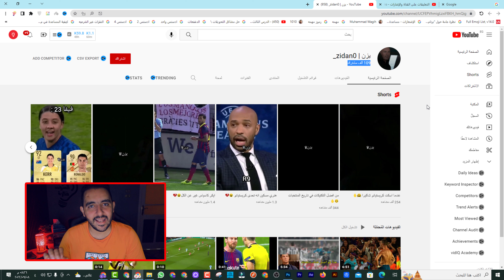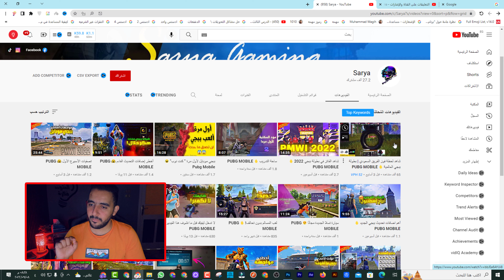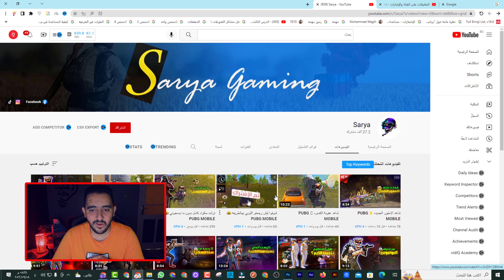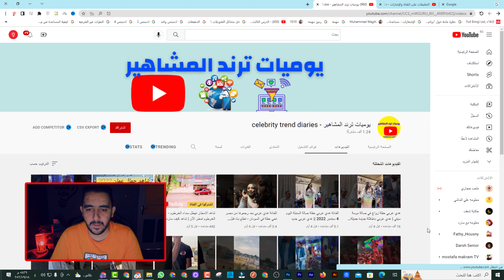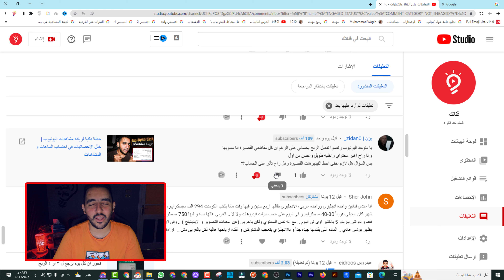القنوات دي اترفضت فى تحقيق الربح ياتري ايه السبب ؟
المحتوى المكرر و المحتوى المعاد استخدامه مهمة جدا حيث تعتبر الشروط التي يضعها اليوتيوب تحت اسم سياسات تحقيق الربح في youtube هي عبارة عن مجموعة من المعايير والقوانين التي يجب على المستخدم اتباعها وهي تتعلق بالنزاهة والشرف وعدم خداع المستخدمين او تعريضها للخطر بأي شكل , وهي متواجدة منذ بداية عمل اليوتيوب وتعتبر تلك الشروط هي أساس موافقة اليوتيوب على ضم قناتك في ” برنامج شركاء يوتيوب ” وهو الاسم الذي يطلقه يوتيوب على سياسات تحقيق الربح من خلاله .
المحتوى المكرر :- هو المحتوى الذي يظهر في أكثر من مكان في الشبكة العنكبوتية، والمكان هنا عبارة عن رابط لصفحة ما على موقع إلكتروني. إذن في حال ظهور المحتوى على أكثر من صفحة إنترنت فهذا يعني محتوى مكرر.
المحتوى المُعاد استخدامه :- محتوى تم إعادة استخدامه , فهذا يعني أن كل المحتوى الخاص بك أو بعضه مماثل ومشابه لبعض أنواع المحتويات الأخرى الموجودة على يوتيوب. إليك بعض الأمثلة التي يتم احتسابها كمحتوى مكرر .

ــــــــــــــــــــــــــــــــــــــــــــــــــــــــــــــــــــــــــــــــــــــــــــــــــــــــــــــــــــــــــــــ
ــــــــــــــــــــــــــــــــــــــــــــــــــــــــــــــــــــــــــــــــــــــــــــــــــــــــــــــــــــــــــــــ
ــــــــــــــــــــــــــــــــــــــــــــــــــــــــــــــــــــــــــــــــــــــــــــــــــــــــــــــــــــــــــــــ
ــــــــــــــــــــــــــــــــــــــــــــــــــــــــــــــــــــــــــــــــــــــــــــــــــــــــــــــــــــــــــــــ

ــــــــــــــــــــــــــــــــــــــــــــــــــــــــــــــــــــــــــــــــــــــــــــــــــــــــــــــــــــــــــــــ
ــــــــــــــــــــــــــــــــــــــــــــــــــــــــــــــــــــــــــــــــــــــــــــــــــــــــــــــــــــــــــــــ
فيديوهات مهمه هتفيدك جدا فى القناة بتعتك